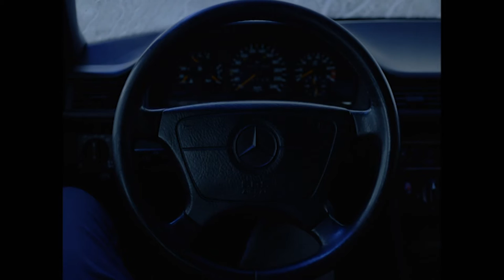"THUMB" mit Mohammad-Ali Behboudi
"THUMB" Von Moritz Binder
mit Mohammad-Ali Behboudi